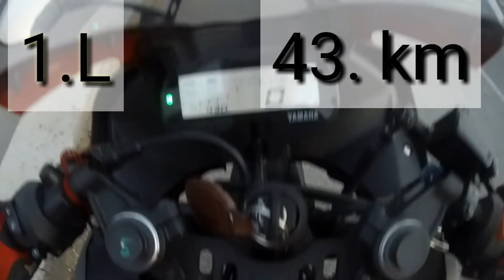what is mileage of r15 v3 | mileage test r15 v3 india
r15 v3 review|yamaha r15 v3 soundr15 v3 exhaust note|r15 v3 price in india|yamaha r15 v3 2018|Yamaha R15 V3 Auto Expo 2018
2018 Yamaha R15 V3 Features
2018 Yamaha R15 V3 Walkaround
2018 Yamaha R15 V3 Tech specs
2018 Yamaha R15 V3 Price in India
2018 Yamaha R15 V3 Impressions
2018 Yamaha R15 V3 First look review
2018 Yamaha R15 V3 Details
2018 Yamaha R15 V3 India Launch
2018 Yamaha R15 V3